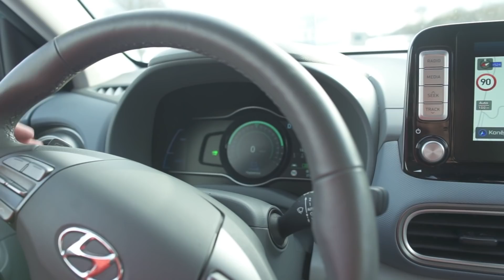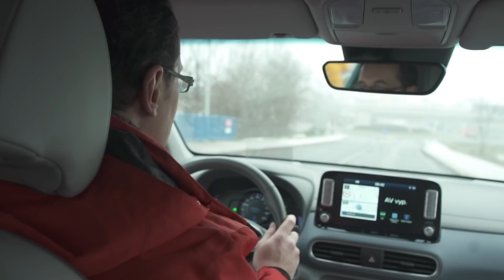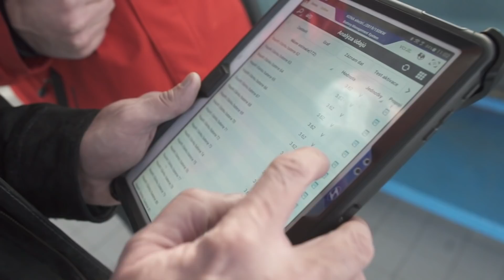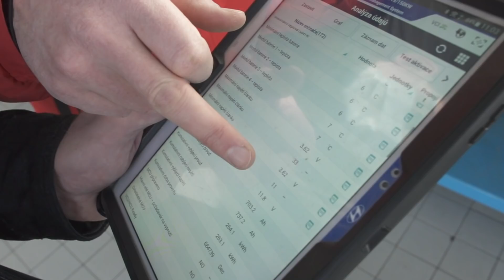Martin Vaculík a elektromobil: Tohle jste chtěli vidět!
Náš technický expert Martin Vaculík se netají svým despektem k Teslám, na elektromobily obecně se však jeho nelibost rozhodně nevztahuje. Pro někoho to bude možná překvapení, ale elektrický Hyundai Kona Martina v mnohém zaujal. CELÉ VIDEO JIŽ NYNÍ ZDE